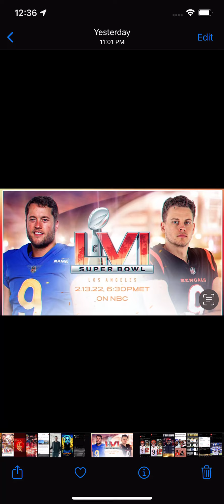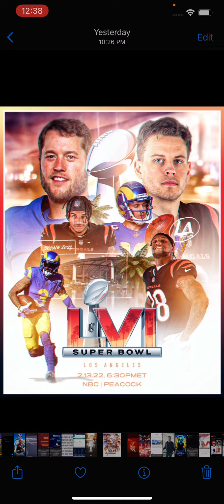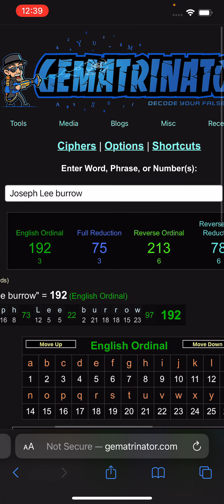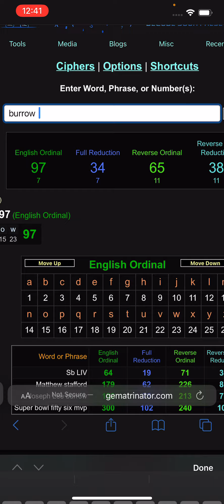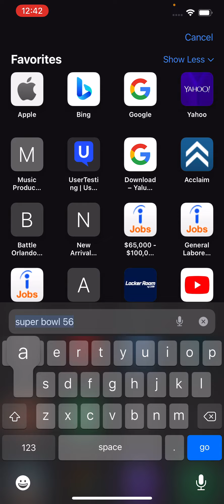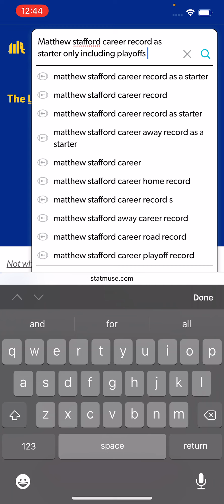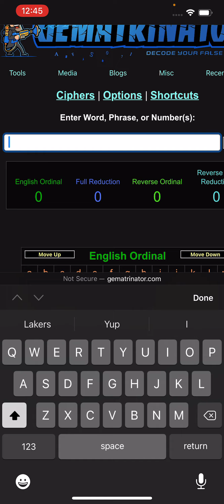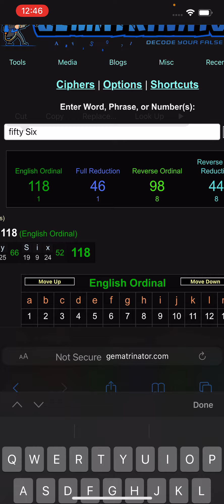SUPER BOWL 56 BY THE NUMBERS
Why this is the SB56 matchup nfl numerology gematria Super Bowl